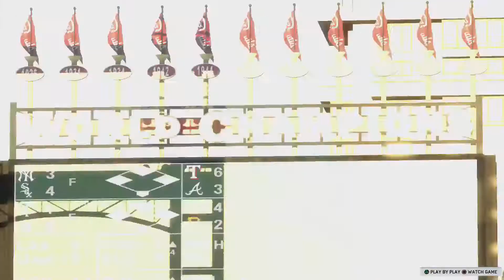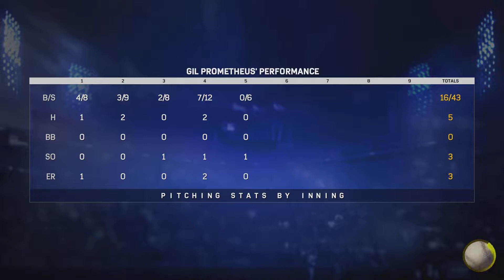MLB The Show 17 l RTTS l SP Gil Prometheus l The Great Fall l Ep 97